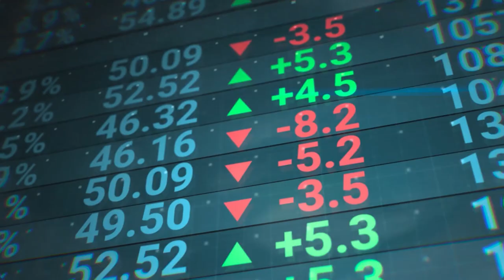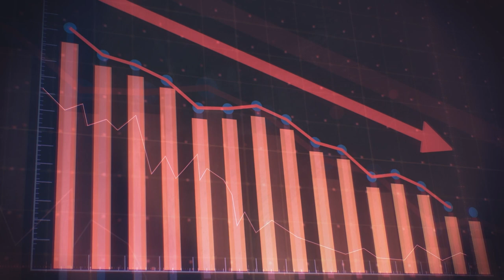What's next for the future of the Russian economy | Futurist Markku Wilenius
What’s next for the Russian economy? This question is on everyone’s lips, and I the traveling futurist have my own predictions about the Russian economy. The war in Ukraine has combined with a unique economy issue happening in the Russian nation, as well as sanctions which have hit many Russian individuals and businesses. What comes next is still up in the air, but there are many telling signs for the Russian economy.

I believe great change is coming to the Russian nation. Not only has the Ukraine war gone poorly, but their economy is struggling under the weight of international pressure. The Russian people and politicians may not be calling for change just yet, but I do predict that has their economy worsens, the Russians may put more pressure on current leader ship and demand changes. And those changes could be potentially huge if the Russian economy is to be transformed for the good of its people.

This video is part of an ongoing series about the future.

Everyone is trying to predict what’s going to happen next in the Russian political sphere and economy. Will we see the Russian revolution? Or will they transform their economy into something more resembling the western world? And can Russian authoritarian governing survive in the face of weakness and failure? Whatever comes next, the Russian people and their economy will be changed forever.